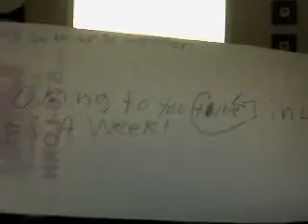living with leigh mecelmon coming out SOON!!